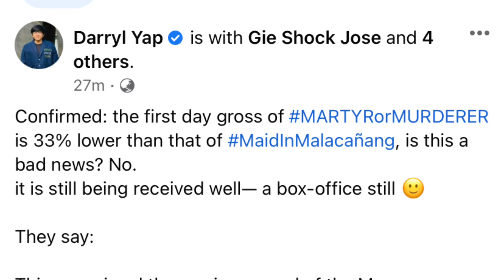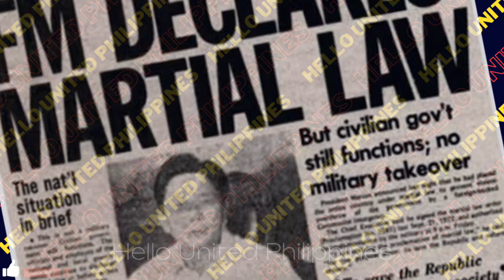CONFIRMED! DAWN ZULUETA bilang si Irene Marcos sa New Film! Sino ang gaganap na Imelda Marcos?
Mukhang alam na alam ni Direk kung sino ang perfect na dapat ma cast sa mga characters. Lalo na , na parehong silver-haired ngayon at magkaibigan sa totoong buhay sina Dawn Zulueta at Irene Araneta. At sino naman kaya ang gaganap na Greggy Araneta. Ayun sa mga iilang netizens, siempre nais nila na ma-cast si Richard Gomez! Gaya ng gusto nila na si Aiko Melendez bilang si inday Sara. Nais yata ng mga netizens na buhaying ang 90s Filipino love teams. Nina Aiko at Aga ,at Dawn at Richard!

💕Good News!! YOU can be a big help by sharing *Super Thanks* on my videos and by Joining Memberships 🙏🏽